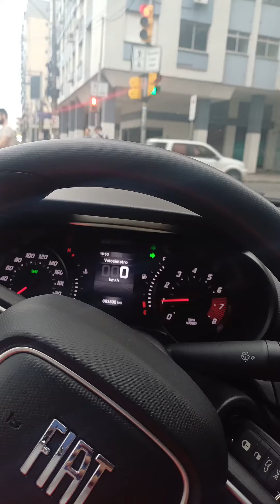Making-of da gravação em Porto Alegre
Os bastidores da nossa viagem ao Sul, com gravação de Poscast e muito encontro interessante!!